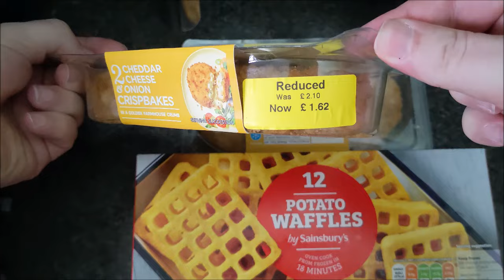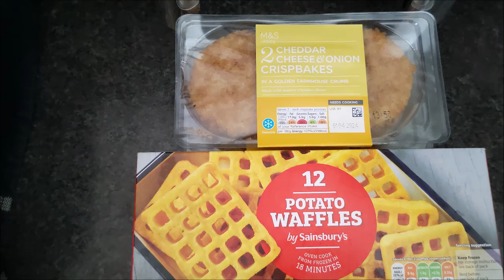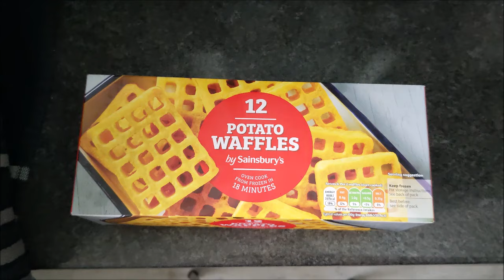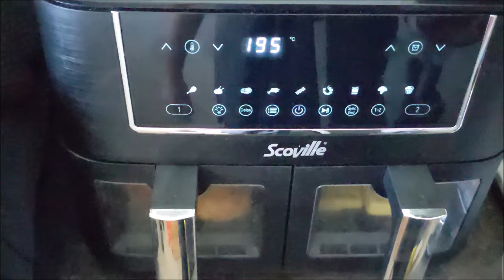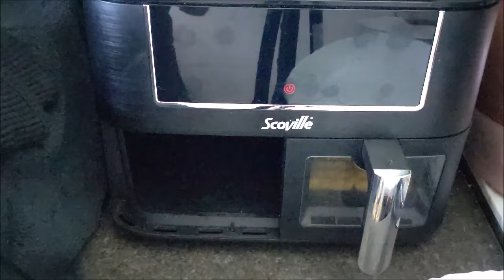Air Fryer M&S Things and Sainsboggs Waffles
DONT GET EXCITED this stuff was on cheap at one of the best times to go food shopping in the year.